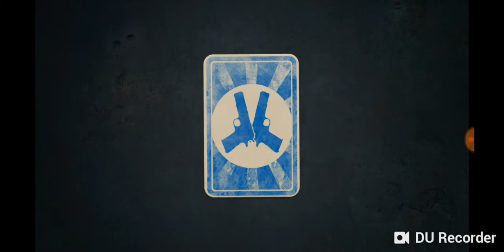!!! ISSO FOI ÓTIMO !!!